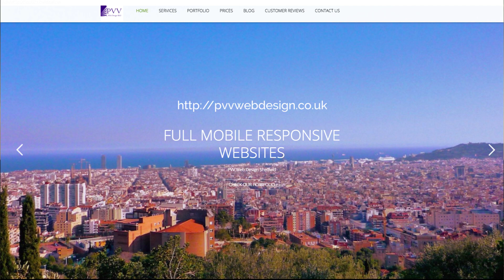Relaxing photos of The Peak District in Derbyshire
I took this photos on a sunny summer day in Hope Valley in the Peak District, Derbyshire. Hope you like them.